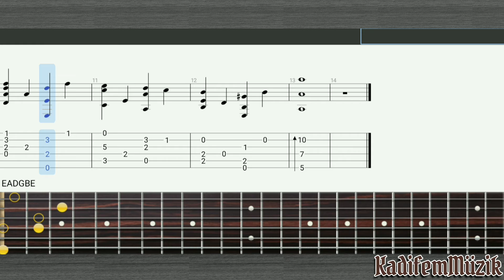Funerail at Home by AA Le Composer Easy Fingerstyle Guitar Tutorial Tabs